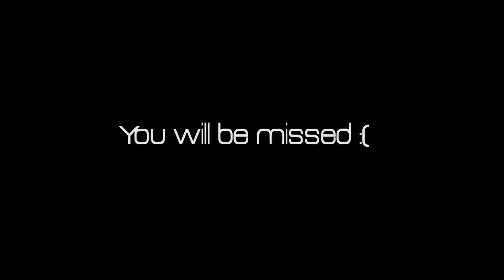Ace of Spades - How to properly use the Miner's shovel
In this video i show you the proper technique in how to use the Miner's shovel in the game, Ace of Spades for PC. You can get this game on steam.
This was Recirded with fraps, and edited with Adobe Premiere Pro Cs6

P.S The slow motion sound was me saying "I smoked him in the face with a shovel"